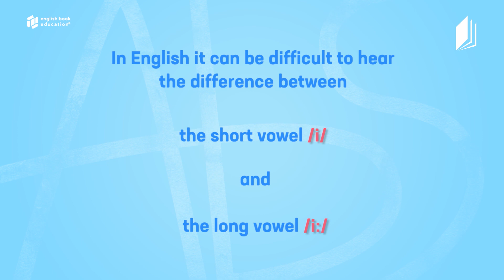Difference Between a Long Vowel Sound i and a Short Vowel Sound i